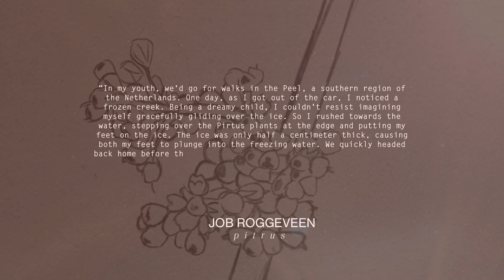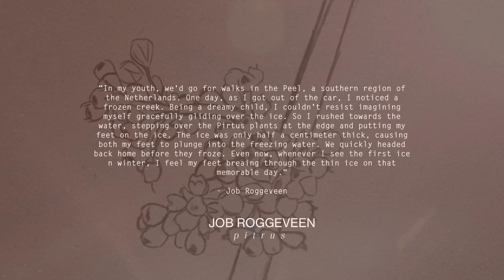Job Roggeveen - Pitrus [Neoclassical Piano / Solo Piano Music]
Job Roggeveen - Pitrus